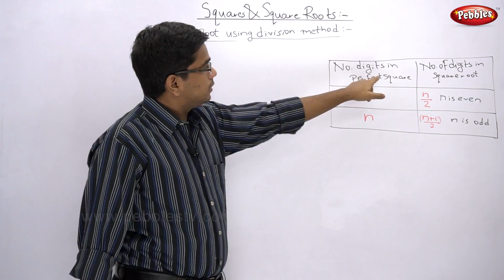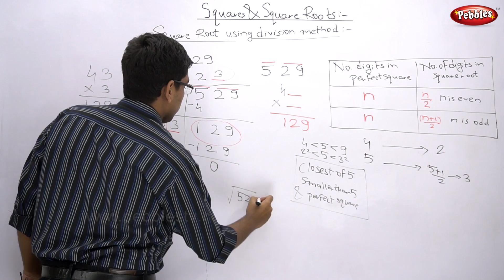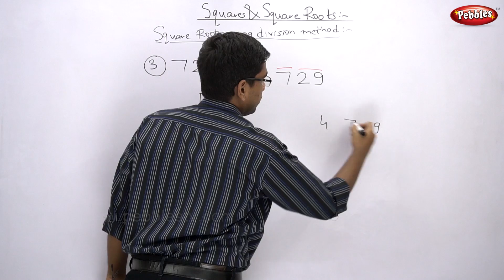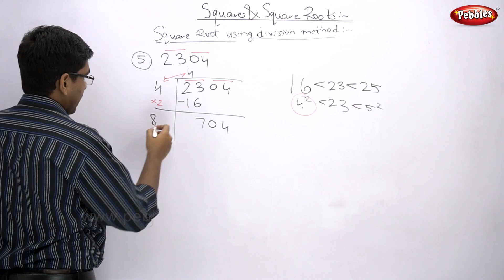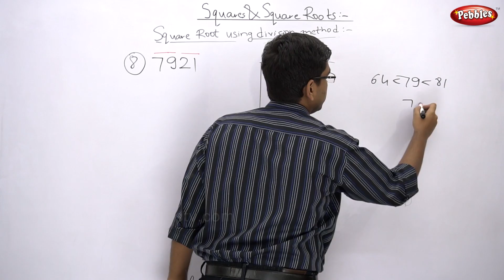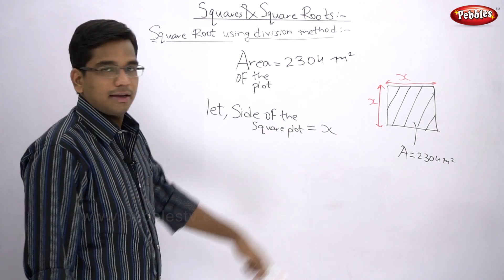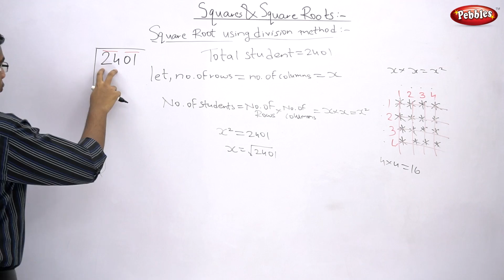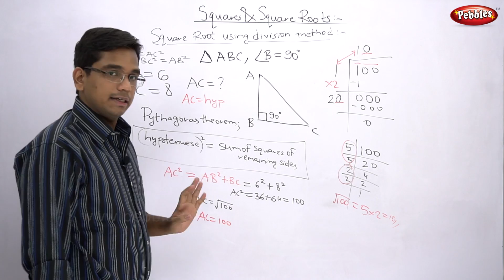CBSE | NCERT | Class 8 | Maths | Algebra | Square & Square Root | 11 | Division Method | Hindi Video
These are videos for CBSE SSC NCERT Class 8 Mathematics where the explanation is given in Hindi.

Pebbles has started a new e learning series for CBSE NCERT SSC Class 8 English Medium. In these videos explanation is given in Hindi so as to make it easy for most students and parents too.

This course consists of following subjects :

Maths
Environmental Science
Social Science
Languages

Along with detailed coaching by experts, numerous examples or questions are solved.